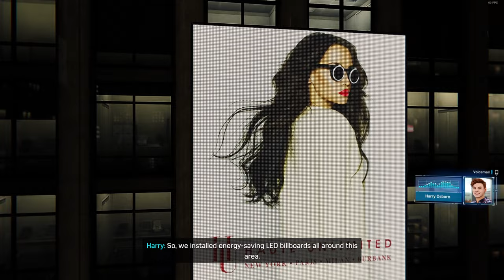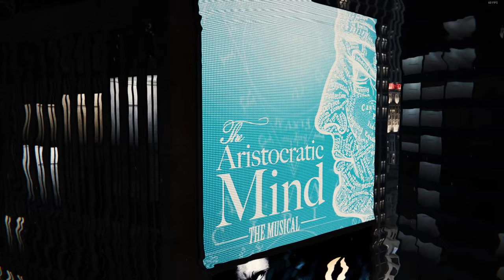Spider-Man Remastered Part 12 by Levi Gaming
Spider-Man, Spider-Man,
Does whatever a spider can
Spins a web, any size,
Catches thieves just like flies
Look Out!
Here comes the Spider-Man.